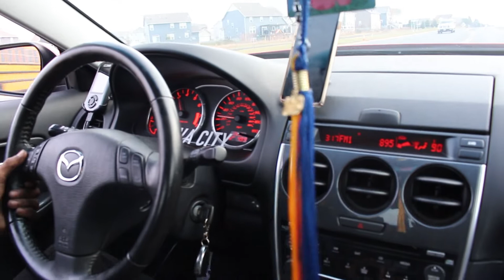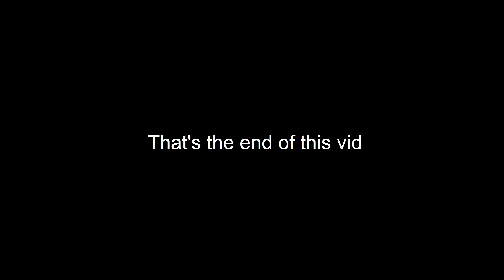Catching a ride with Kumar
Shoutout to the most chill person on planet earth.